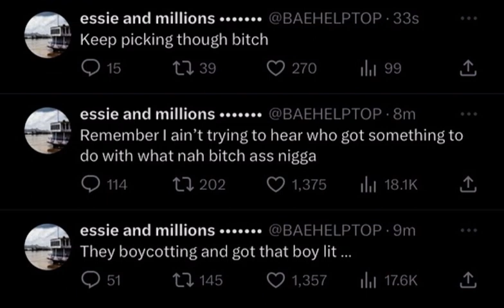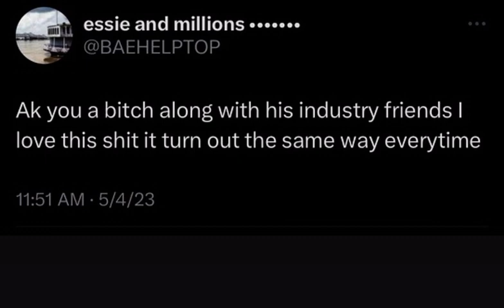NBA Youngboy Send Shots at Akademiks Saying Lil Durk Beef Squashed